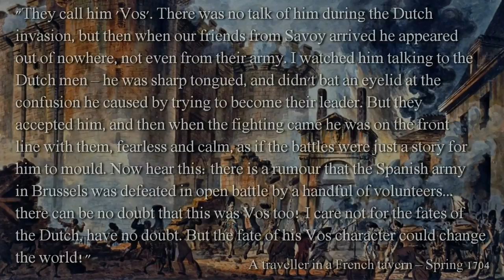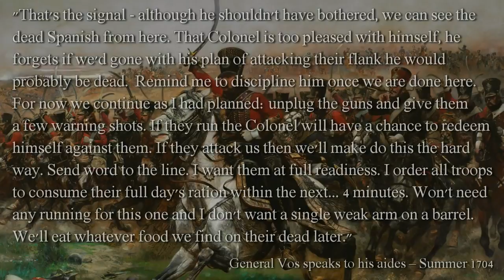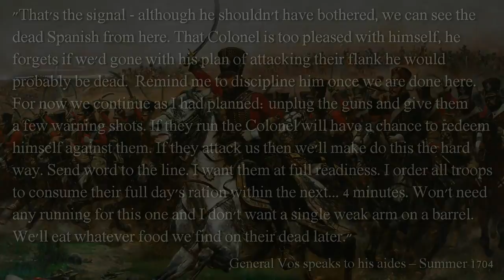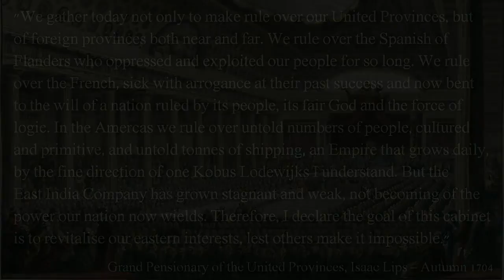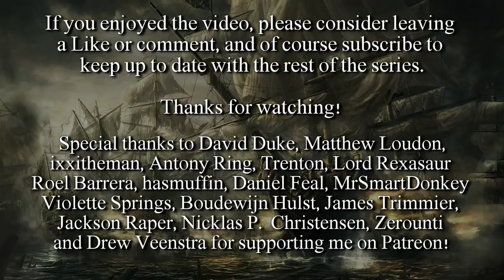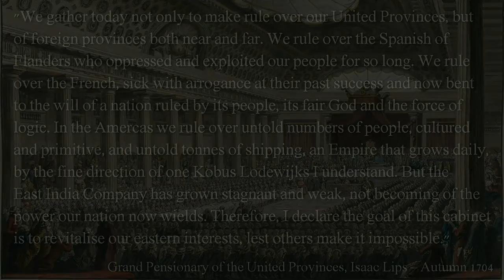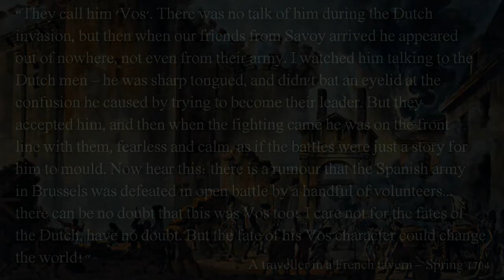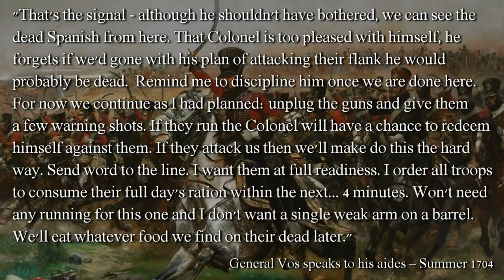Sinews of War Episode 9 Empire Total War United Provinces NLP (DarthMod)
To start with we'll see the rest of my militia raid on the Spanish, and soon after a full on assault on Belgium by Vos and his main army. Meanwhile Nassau .

The battle for South America continues, with Nassau pressing against the French auxiliaries, while in Europe our forces are finally ready to stamp on the French .

Some decisive battles this week as we make a stand against Paris in Europe, and the French main army in South America. We aim to both strangle the French at .

The main focus on this episode is an accidental decisive battle with multiple armies of Poland as Vos advances up to try and save a raiding army that fell short of .